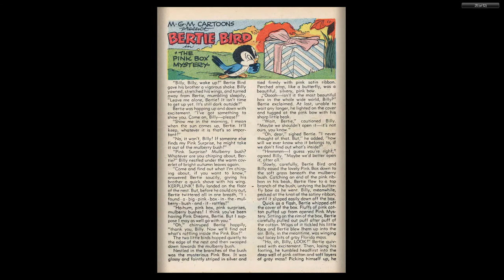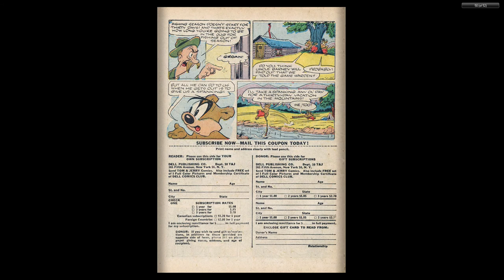Tom and Jerry #087